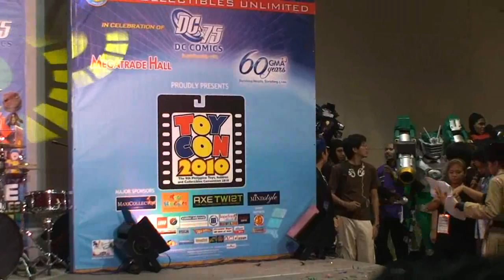TOYCON 2010 Individual Cosplay 6-7